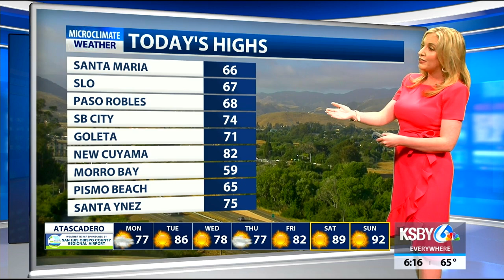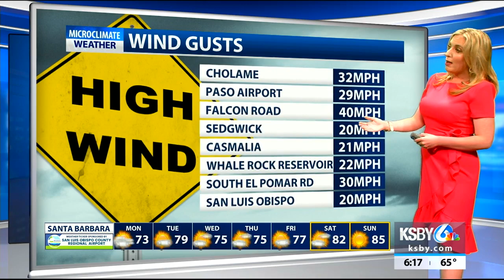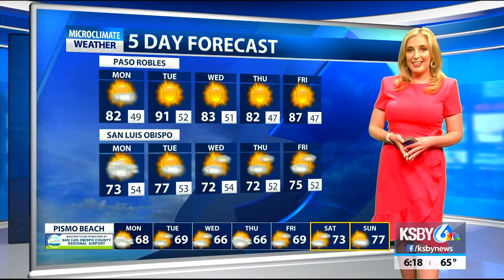Cloud coverage, mild temperatures continue Monday